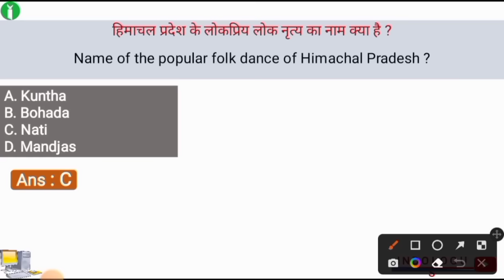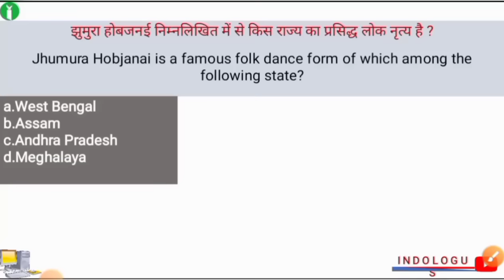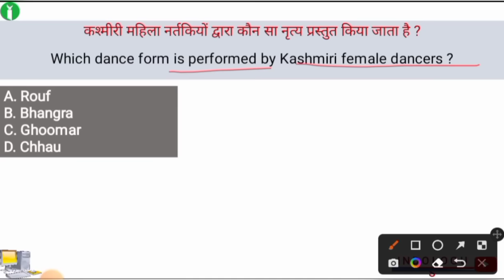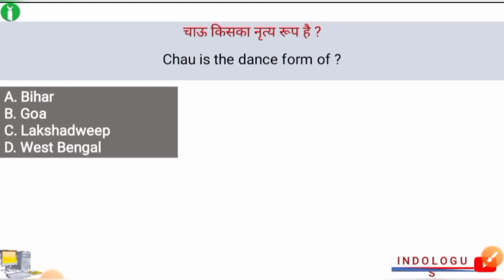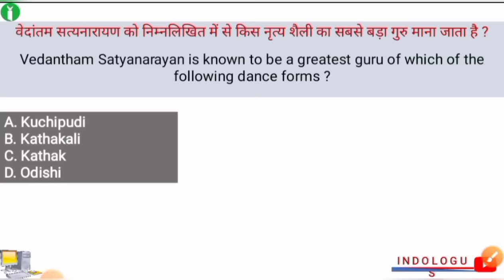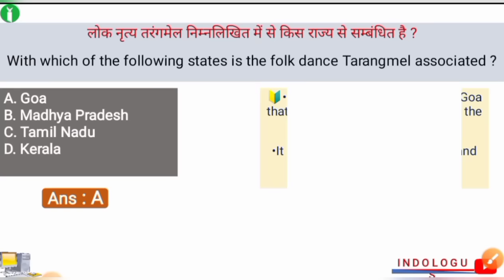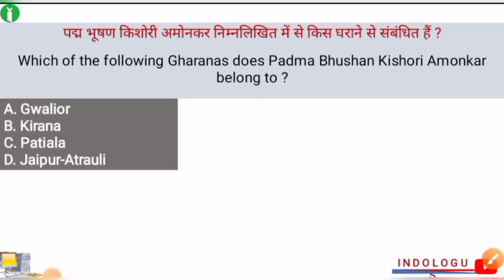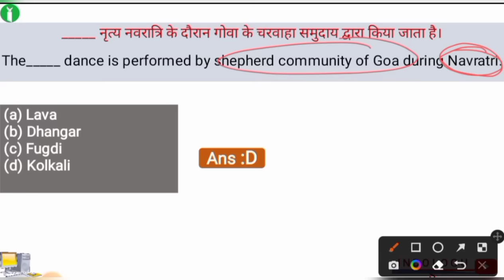Important Folk Dances | Classical Dances | महत्वपूर्ण लोक नृत्य | Important Folk Dances MCQs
Folk Dances Of India | All State's Folk Dances | सभी राज्यों के लोक नृत्य | Imp Folk Dances MCQs |

folk dance of india trick

folk dance of india crazy gktrick

folk dance of india parcham classes

folk dance of india by khan sir

folk dance of india state wise

folk dance of india for ssc

folk dance of india ssc cgl

folk dance of india mcq

folk dance of india performance

folk dance of india in bengali